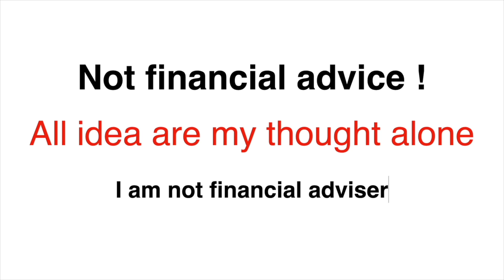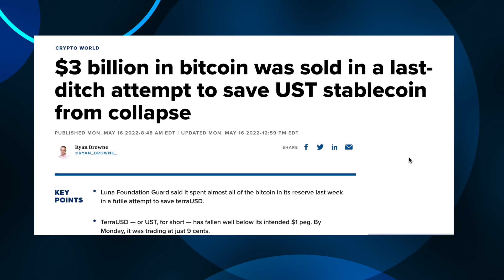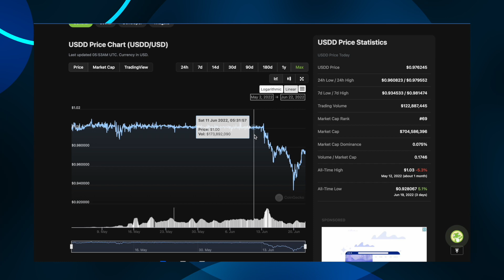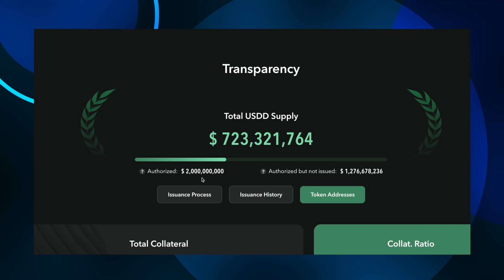Tron Coin | USDD Depeg issue | Can Tron survive | Fail Tron?